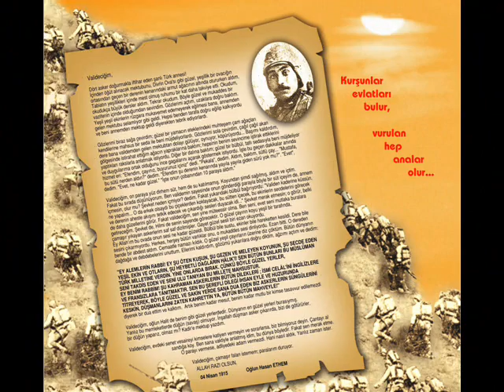ÜLKÜCÜ GENÇLİK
BAYRAK İNMEZ VATAN BÖLÜNMEZ